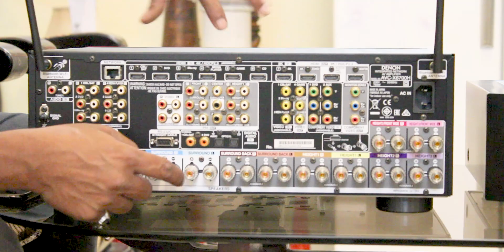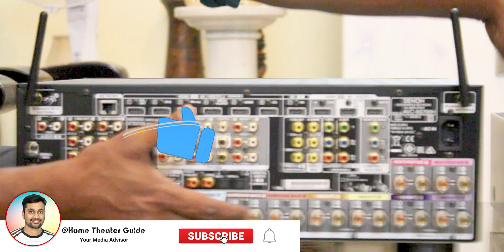Denon AVR-X6700H 13.2 (11.2 + 2 Pre) & Marantz MM7025 Stereo Power Amplifier (2.0)